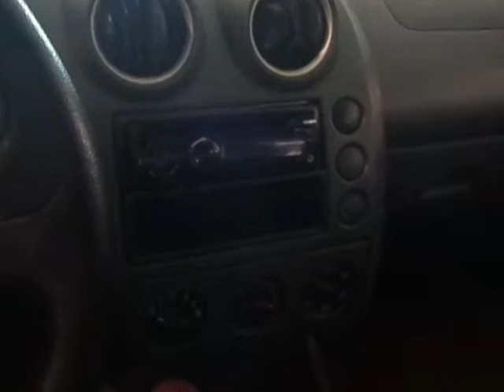FORD FIESTA 1.6 MPI SEDAN 8V 4P 2005 - MODELO MULTIMARCAS - CARROS USADOS E SEMINOVOS